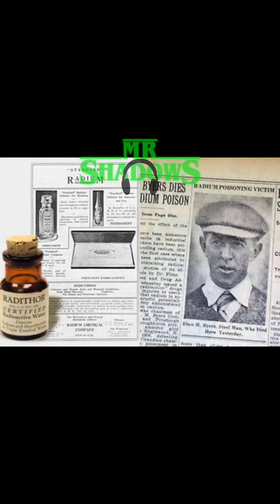☢️Eben Byers: O Homem que bebeu mais Radiação no mundo 🕵🏼‍♂️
Eben Byers, nascido em 12 de abril de 1880, foi um socialite e atleta americano. Em 1927, após sofrer uma lesão no braço, ele começou a tomar Radithor, um tônico contendo sais de rádio dissolvidos em água, acreditando nos seus supostos benefícios. Radithor foi promovido como um "tônico milagroso", mas a comunidade médica da época não compreendia completamente os perigos da radiação. Byers consumia três garrafas por dia. Após dois anos de uso, ele começou a sofrer de graves problemas de saúde, incluindo a desintegração de seu maxilar. Byers faleceu em 31 de março de 1932. O ocorrido destacou os perigos dos produtos radioativos e levou a uma maior regulamentação desses produtos na medicina. O caso de Byers é um alerta sobre a importância da pesquisa científica e da regulamentação na proteção da saúde pública.